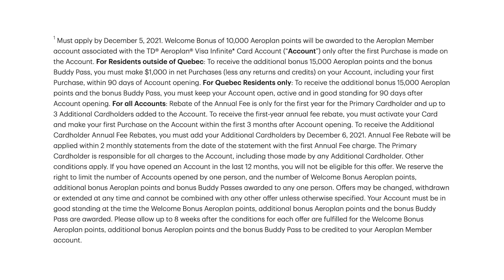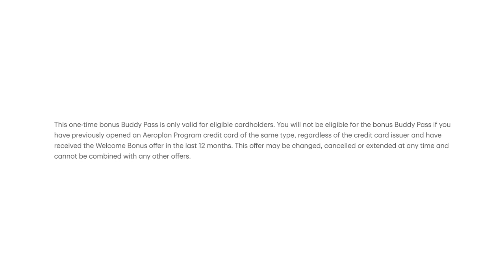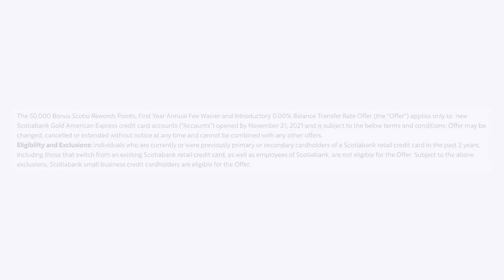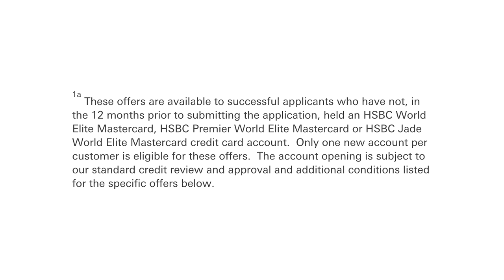Credit Card RULES That You Need to Know (Canada)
You may have heard about the "5/24 Rule" in the US, but what issuer-specific credit card application rules are there in Canada?

In this video, we'll go over all of the rules you need to know among the major Canadian credit card issuers, whether it's TD or HSBC's rules on how frequently you can get the bonus on a given card, to RBC or MBNA's informal but time-tested criteria on how often they'll approve you for a new card.

We'll also touch upon the infamous "once-in-a-lifetime" rule by American Express and other issuers, as well as draw the distinction between rules that are strictly enforced and rules that are merely written in the terms and conditions.

0:00 Introduction
0:53 TD's 12-Month Rule
2:49 RBC's 1/90 Rule
4:29 Other Big 5 Banks
6:09 American Express's Once-in-a-Lifetime Rule
7:20 American Express Business Cards 90-Day Rule
8:06 MBNA's 5/6 Rule
9:32 HSBC's 12-Month Rule